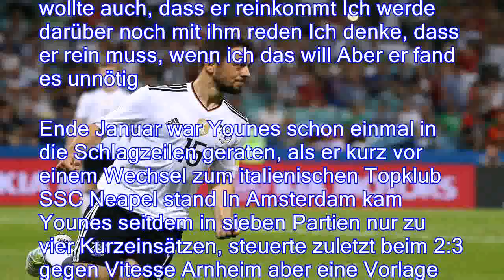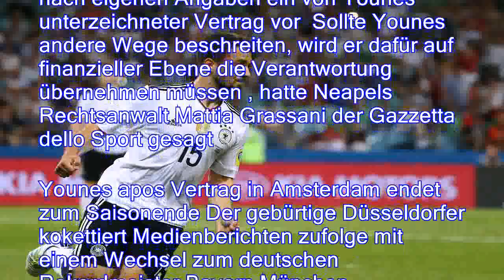Eklat bei Ajax: Younes verweigert seine Einwechslung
Eigentlich endet der Vertrag von Amin Younes bei Ajax Amsterdam erst zum Saisonende Bock auf seinen derzeitigen Arbeitgeber hat der deutsche Nationalspieler aber offensichtlich jetzt schon keinen mehr Fußball-Nationalspieler Amin Younes hat bei seinem Klub Ajax Amsterdam für einen Eklat gesorgt Im Spiel des niederländischen Tabellenzweiten gegen den SC Heerenveen 4:1) verweigerte der 24-Jährige kurz vor Schluss seine Einwechslung, weil er sie für unnötig hielt Ich wollte Amin für seinen letzten Auftritt und die Trainingsarbeit belohnen, aber kurz vor dem Abpfiff empfand er es als nicht mehr unbedingt nötig , bestätigte Ajax-Coach Erik ten Hag dem Sender Fox Sports: Natürlich bin ich der Chef und ich wollte auch, dass er reinkommt Ich werde darüber noch mit ihm reden Ich denke, dass er rein muss, wenn ich das will Aber er fand